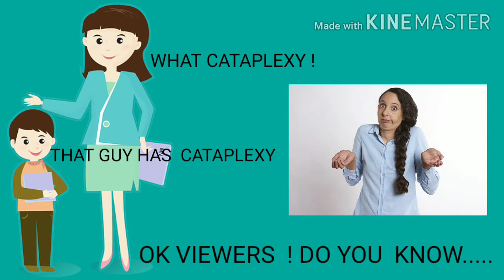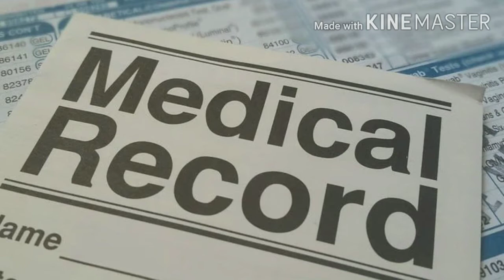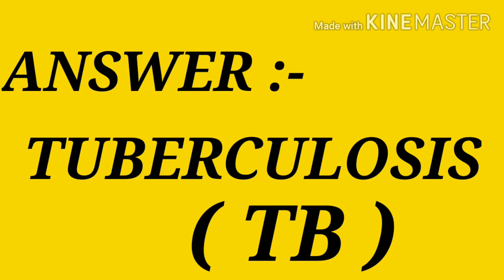CATAPLEXY - EXPLAINED.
HI VIEWERS , CATAPLEXY - ONE OF THE SYMPTOM OF NARCOLEPSY IS EXPLAINED IN THIS VIDEO. THIS YOU TUBE CHANNEL IS UPLOADING  INTERESTING VIDEOS IN VARIOUS TOPIC.

A GENERAL KNOWLEDGE QUESTION IS GIVEN IN THIS VIDEO REGARDING  DISEASE.TRY TO GET CORRECT ANSWER  FOR IT.